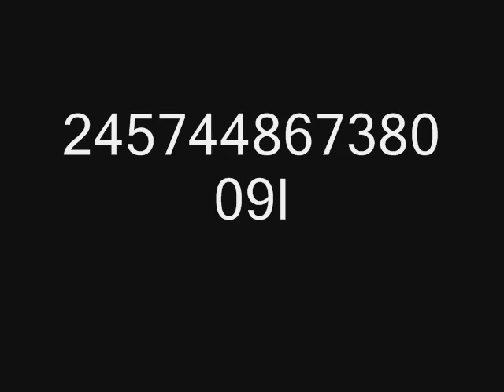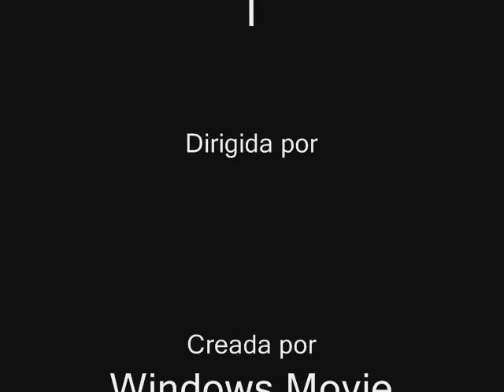my little banana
trip lng! :D